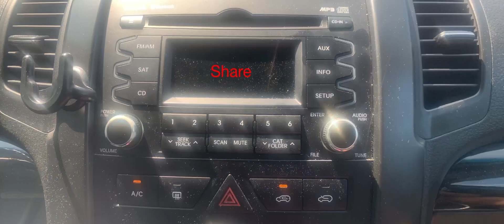The Mandalorian Stop Motion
… I made this in the car